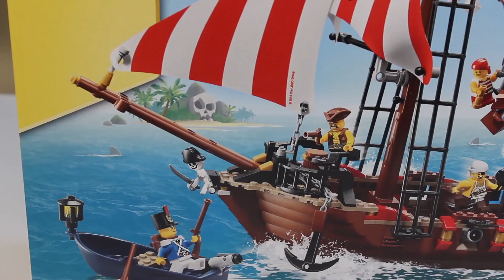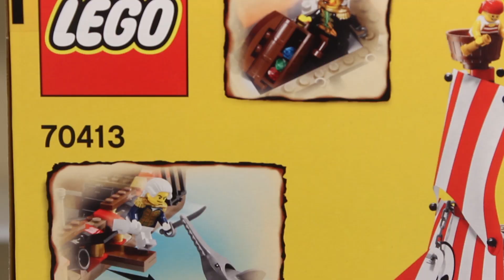LEGO Pirates (2015) 70413 - Пиратский Корабль "Брик Баунти"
Пираты Карибского моря ушли в прошлое, вышла другая новинка из легендарной серии Pirates. Данный набор выпускался 3 раза: в 2002 году с названием 10040 Black Sea Barracuda, в 2009 c 6243 Brickbeard's Bounty и новый 2015 года 70413 Brick Bounty.

В видеообзоре распаковка уникального конструктора, полная сборка и детальное описание каждой части корабля со всеми минифигурками, которые есть на борту: капитан пиратов, пиратский старпом, пиратский юнга, пиратский кок, адмирал, королевский сержант и королевский солдат.